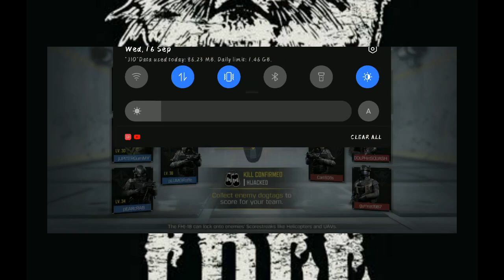CALL OF DUTY CRITICAL SITUATION (GAMEPLAY_3)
follow or i will kick you

Hello Everyone!!

CALL OF DUTY CRITICAL SITUATION 5VS5 BATTLE INSANE MATCH PLAYING LIKE SEASON 1 PLAYER BUT I AM SEASON 5 PLAYER BETTER THAN DR.DISRESPECT PLAYING LIKE DR.DISRESPECT LEGENDARY AND OP GAMEPLAY

CALL_ OF_ DUTY_ CRITICAL # CRITICAL_ SITUATION
new_ videos